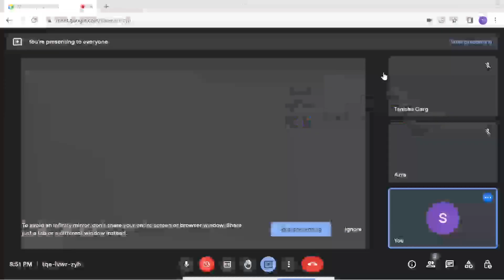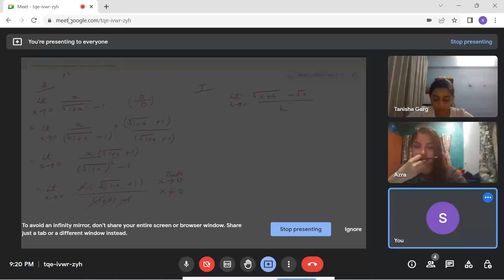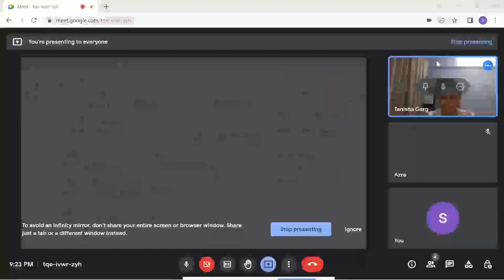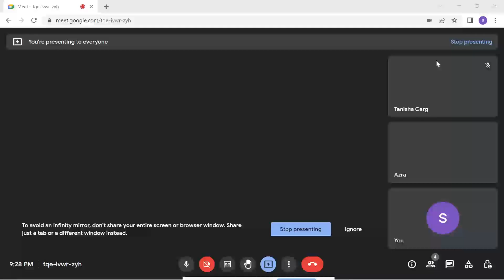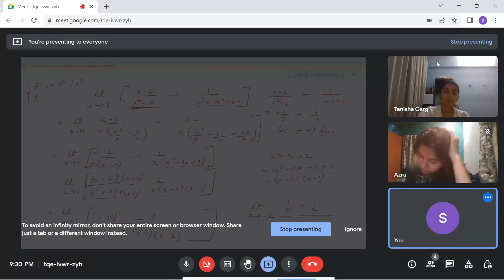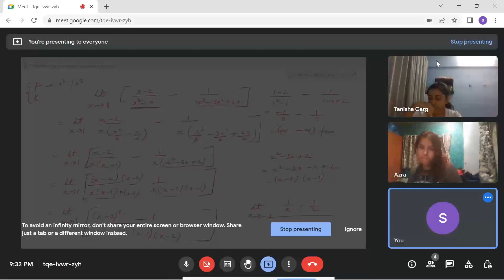Limits and continuity | Class 11 | Applied Maths | M L Aggarwal | CBSE Chapter 10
After getting a very positive feedback from parents. I'm starting new sessions for Science & maths lessons from June'2022. Levels  taught year 9 UpTo GCSE and A levels . Available on first come first serve basis. For more details, my DM is open.
Highly Experienced UK GCSE / A levels Tutor available
Subjects offered : Physics, Maths Add Maths, Further Maths & Chemistry for IGCSE/O levels and A levels (AQA,NVQ), CBSE, EdExcel, GCSE, GCE,IGCSE, IB Board,
Already teaching British curriculum in different countries online
Qualification: BE Computer Engineering from Amity, O/A LEVELS
Subjects Add Maths and Further Maths in straight As.
Medium zoom online with whiteboard and pen tab.
Experience: 8-year Experience of O/A level's  IGCSE/GCE/EDEXCEL/IB having taught 50+ students individually with exceptional results
HAVING taught 10+ INTERNATIONAL IGCSE Students
Note: I give a Guarantee to improve the grades.  My methodology is Syllabus Learning Outcome based and i give a very precise Lecture notes and being a former GCSE student i incorporate frequently made mistakes by students also focuses on CIEs paper solving tips and techniques. I also teach efficient use of calculator